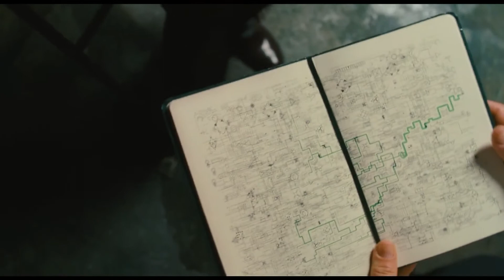Меняющие реальность (2011) The Adjustment Bureau. Русский трейлер.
Политик влюбляется в балерину, но их судьбы в руках загадочных агентов. Фантастика по рассказу Филипа Дика
Описание: Волею случая конгрессмен Дэвид Норрис узнает, что мир движется по заранее написанному плану, за исполнением которого следят работающие в неком Бюро Корректировки люди в шляпах, обладающие сверхъестественными способностями. Как назло, план не предусматривает дальнейших пересечений с балериной Элизой, в которую политик влюблен. Дэвид заручается поддержкой одного из агентов Бюро и начинает неравную борьбу с остальными, отстаивая свободу выбора и личное счастье...
Название: Меняющие реальность
Оригинальное название: The Adjustment Bureau
Страна: США
Год: 2011
Рейтинг: 7 из 10
Режиссер: Джордж Нолфи
Жанр: фантастика, триллер, мелодрама
В главных ролях: Мэтт Дэймон, Эмили Блант, Энтони Маки, Джон Слэттери, Теренс Стэмп, Майкл Келли, Энтони Руйвивар, Дэвид Бишинс, Джонни Чикко, Брайан Хейли